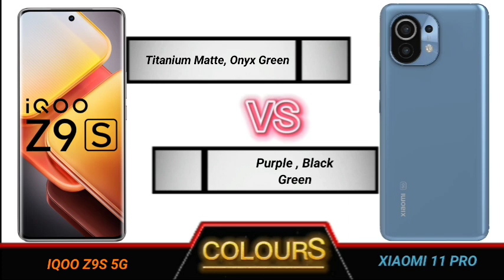iqoo z9s vs xiaomi 11 pro full comparison.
Technical Videos.

YOUR QUERIES
Iqoo z9s review
Iqoo z9s review tamil